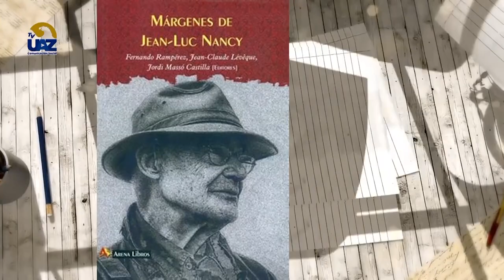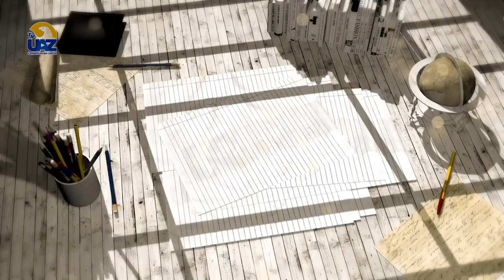🟢 Conoce al filósofo francés Jean-Luc Nancy